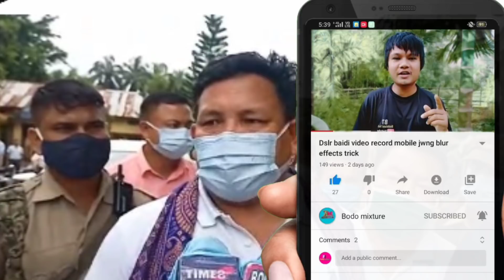Bodo news // रनजन दैमारीआ थाबैनो उदां जासिगोन